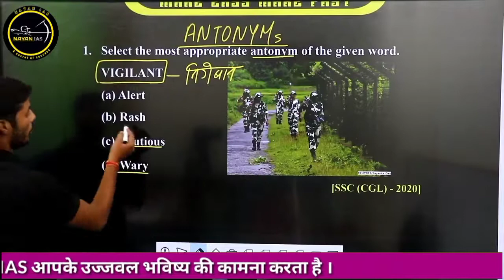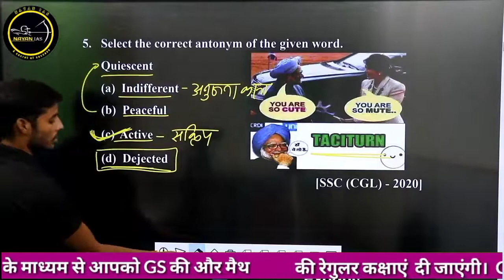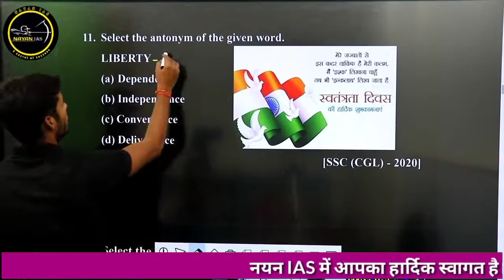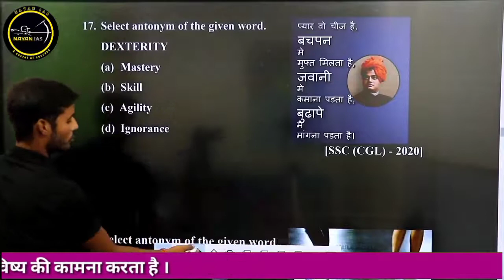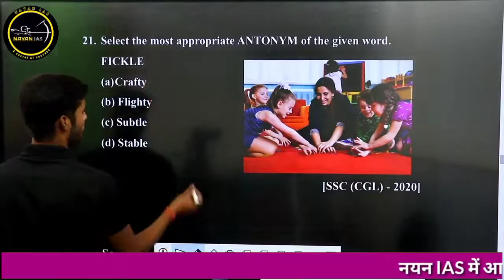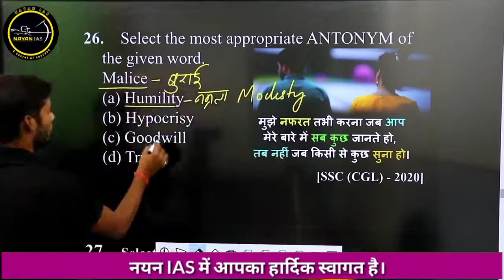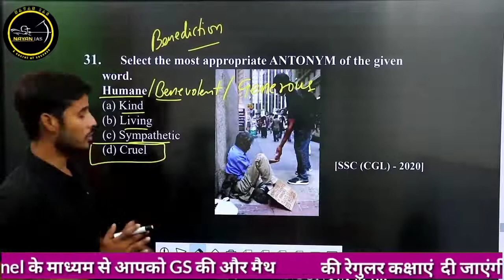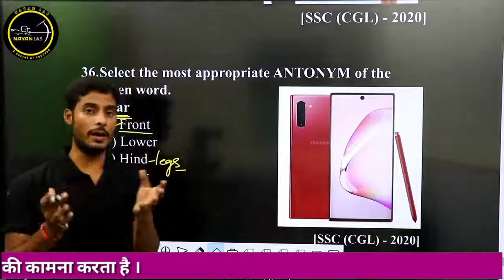ANTONYMS MOST IMPORTANT QUESTION FOR SSC, MTS, RAILWAY,NTPC,UPSSSC,BSSC,BANK,MPSI,UPSI,DSSB।